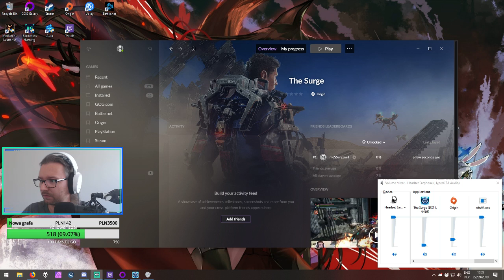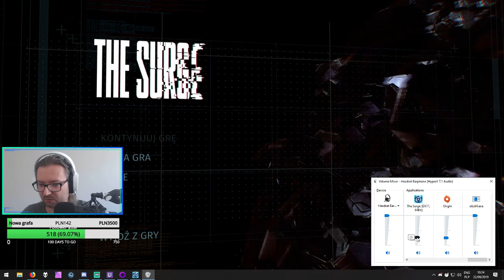Let's Play The Surge - Epizod 1